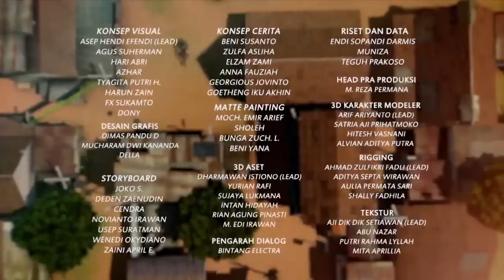Adit & Sopo Jarwo Bang Sopo Jaga, Anak Anak Ngumpet Spesial Bang Sopo